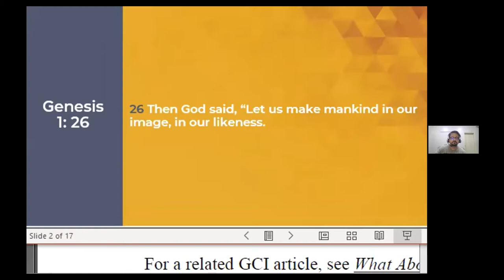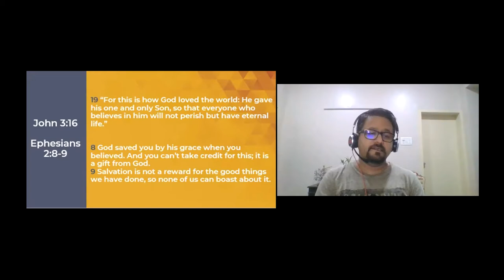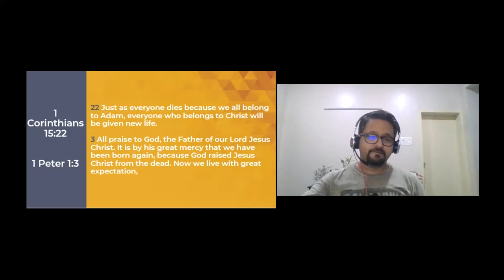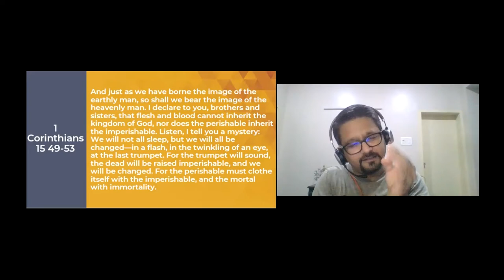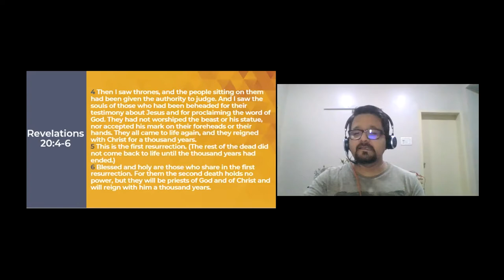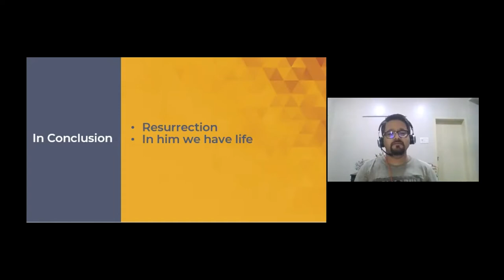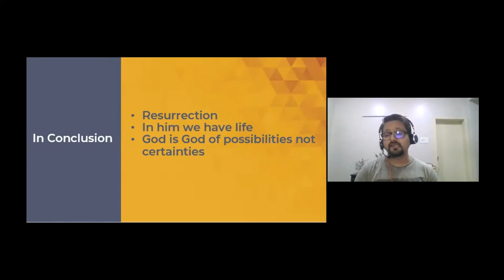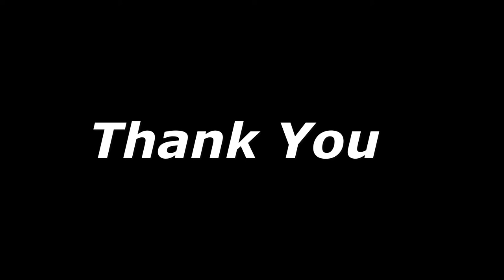GCI INDIA MID-WEEK BIBLE STUDY 18/8/2021 | THE RESURRECTION: OUR HOPE FOR THE FUTURE | SACHIN NIRALE